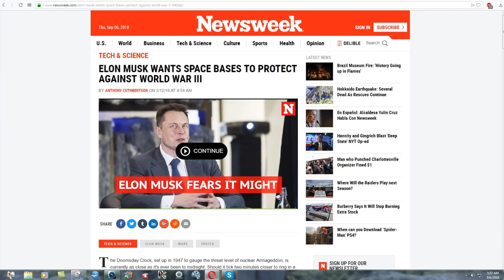Exactly How Many People Die In The Time Of Jacob's Trouble?